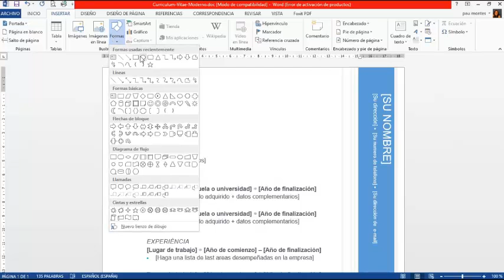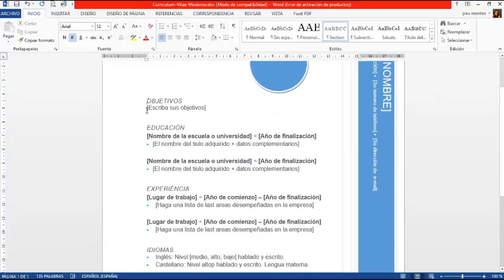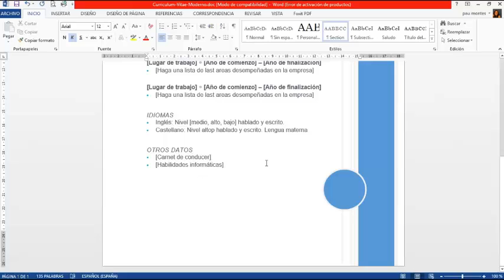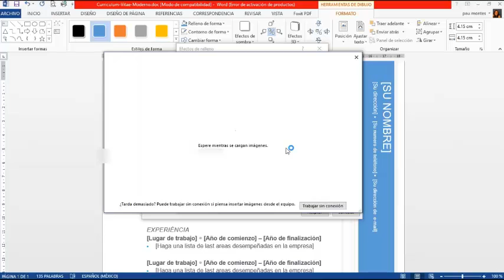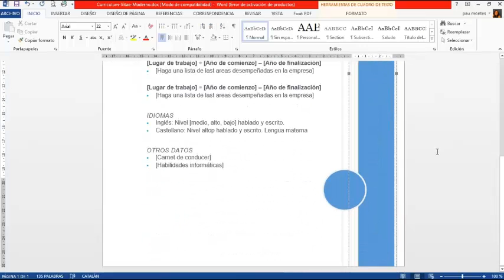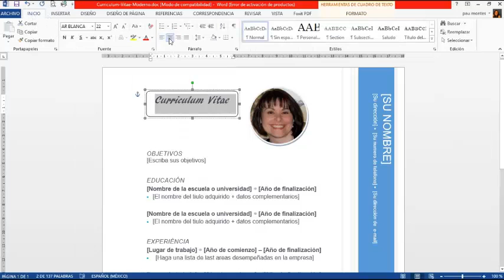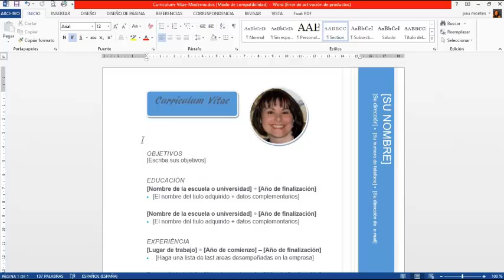Descargar curriculum vitae gratis en Word.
Bienvenido a nuestro Canal-Alejandra M
Regálanos una sonrisa
Esta es nuestro Blog donde encontraras recursos, imágenes, tutoriales y mucha información que te puede ayudar con el aprendizaje de Diseño